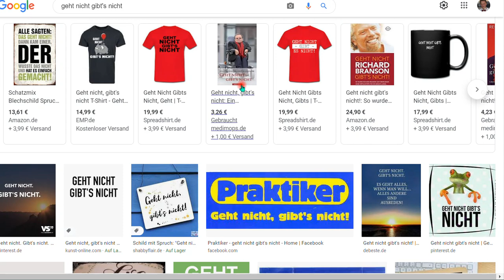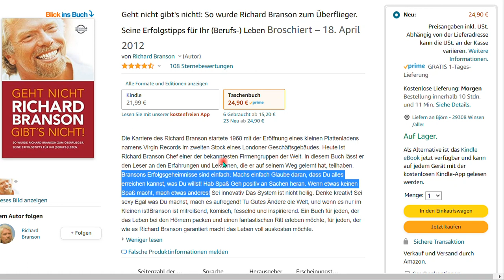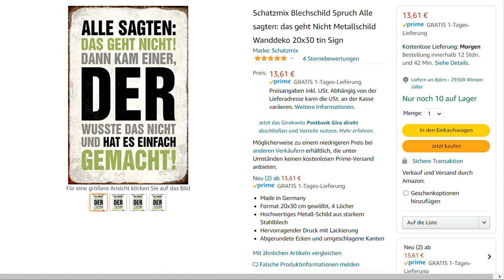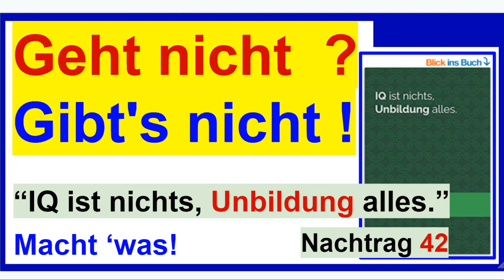Geht nicht? Gibt's nicht! Ossi? Wessi? EGAL! Nachtrag 42 zum Buch “IQ ist nichts, Unbildung alles”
+++ Meinungsfreiheit im MaPhy-Forum +++ Bitte, helfen Sie uns Endlich wieder (Sapere aude!). Wer bremst, verliert. Wer nichts tut, ärgert sich usw. usf. Also? Tut 'was! So einfach ist das? Ja, nur zuhören, mehr nicht.

Björn Köhler